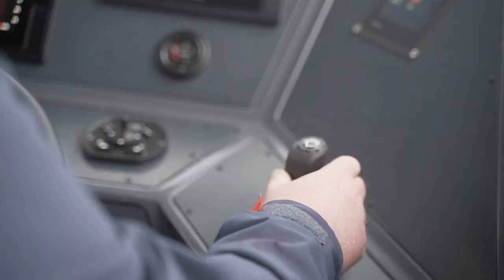ProZero 15m FR Workboat - The short movie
The ProZero 15m FR Workboat is strategically sized and carefully equipped for workboat operations and built on the proven, reliable and extremely seaworthy ProZero hull platform. The ProZero FR Workboats originates from the ProZero offshore Daughter craft lines and have the same superior harsh weather performance.

Like all ProZero vessels, this boat is built from robust lightweight glass- and carbon fibre composites, which reduces the weight of the boat and thereby allowing both higher speeds and lower fuel consumption. Good ride quality and ergonomics is key to enduring long and exhausting days at sea, and the ProZero 15m FR Workboat is designed to provide just that. With its non-stepped, variable deadrise deep V-bottom hull featuring good forward entry, a flared bow, wide chines and lifting strakes/spray rails, the hull provides a safe and reliable base for high-speed operations and will tackle even very agitated sea states.

Particular attention has been paid to crew comfort, as the ProZero 15m FR Workboat is further designed to minimize noise and vibrations while preserving structural rigidity, integrity and strength and enhancing operational capability.

The walk-by deck layout with a asymmetric cabin provides flexibility and room for a variety of operations and mooring situations, in combination with a larger cabin. The interior cabin layout is adjustable and can be transformed into operation-specific environments with comfortable over-night accommodation areas for the crew or seating arrangements for efficient passenger/crew transport.

The cockpit layout in the ProZero 15m FR Workboat is arranged to maximize the use of state-of-the-art operations management and situational awareness electronic aids. And the cabin can be equipped with a sink and refrigerator along with a comfortable dining area where the crew can dine and relax. Bunks have been designed beneath the cabin to allow crew to rest onboard.